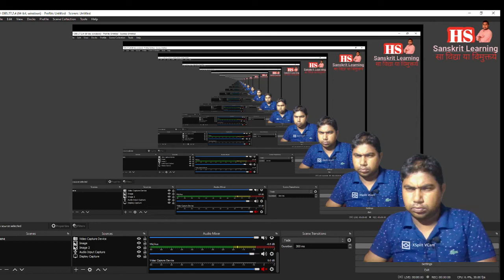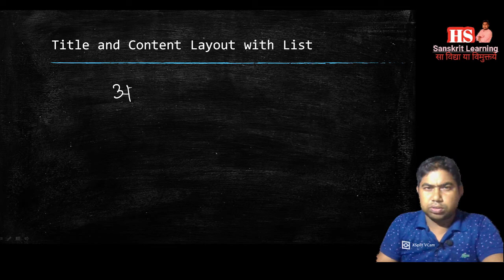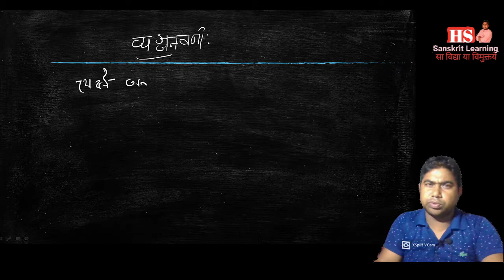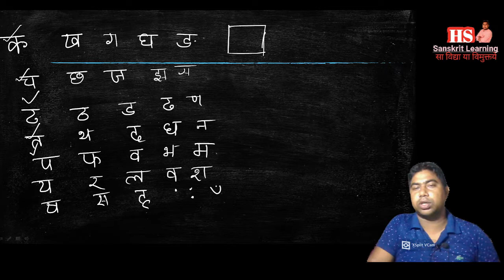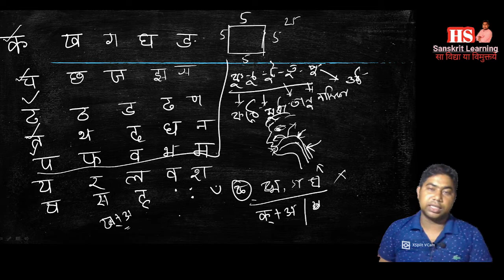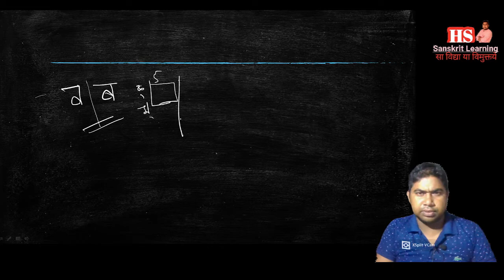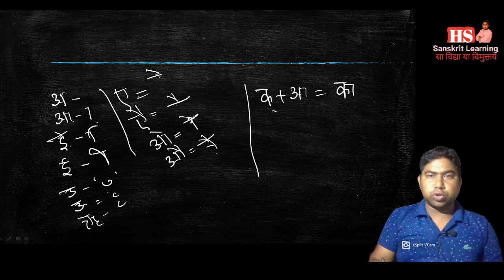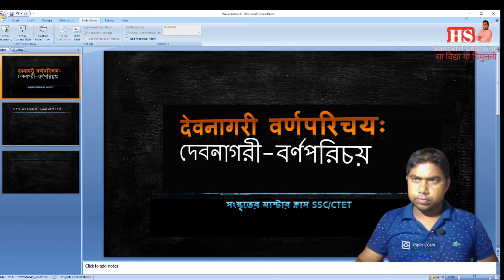SANSKRIT beginner ALPHABET WRITING। CLASS XI , SSC , TET.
সকল বিষয়ের নোট পেতে ক্লিক করুণ: sanskritbiswajit.blogspot.com